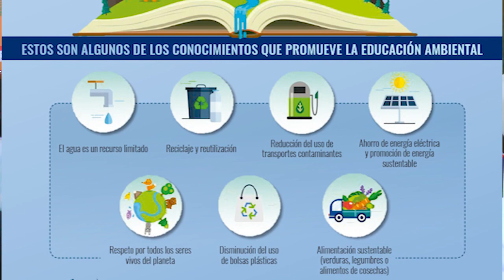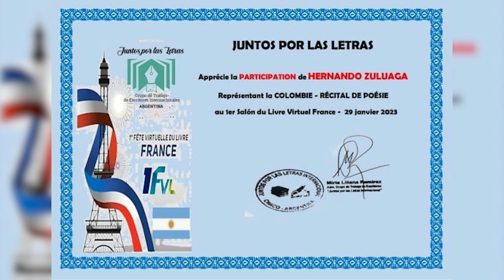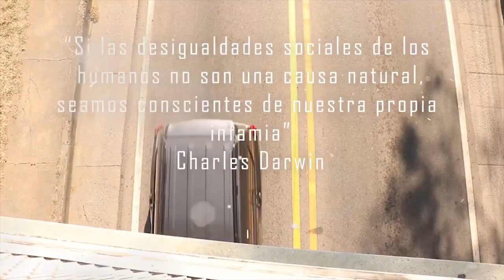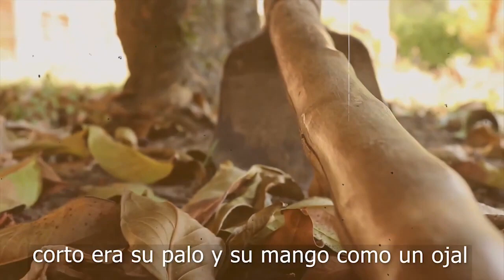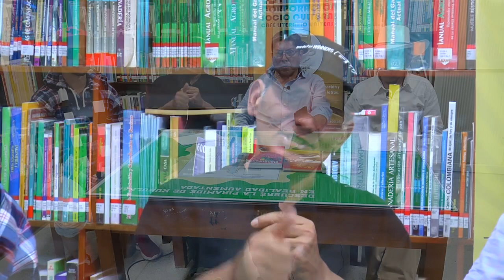DIALOGANDO CON CAFE LITERARIO GESTOR AMBIENTAL JOHN MORALES Y ANDRÉS FELIPE VALENCIA ARTISTA